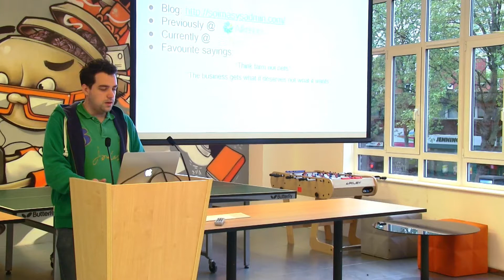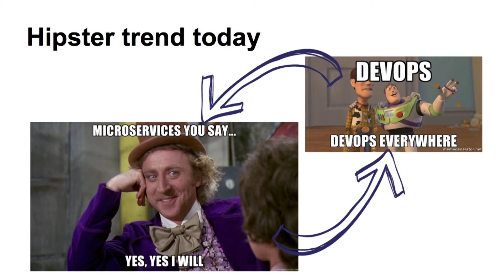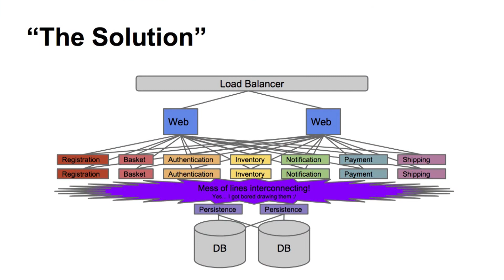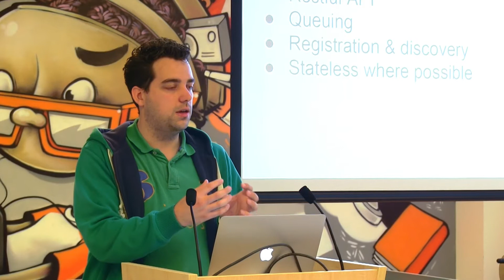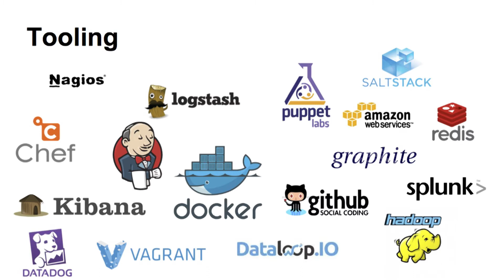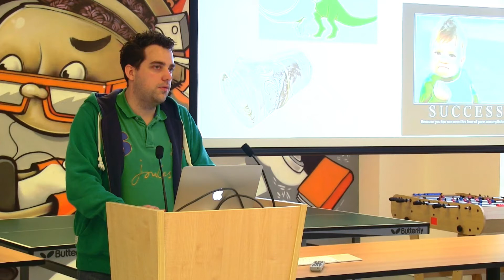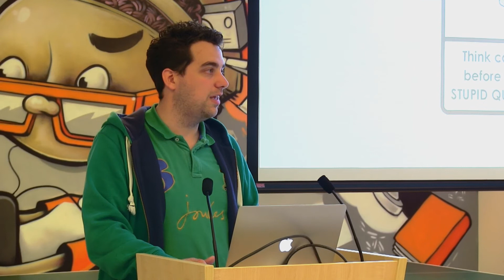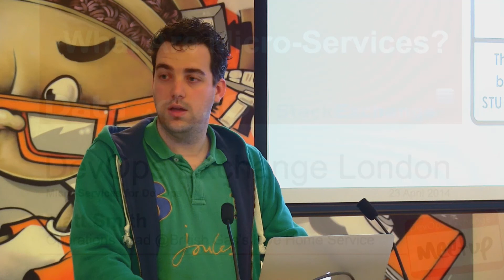What are Micro-Services? - Matt Smith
Matt Smith, Operations Lead at British Gas's Hive Home Service, gave an introduction to what Micro-Services are, the pros and cons.

This talk is from our very second DevOps Exchange meetup in London, 23th April 2014. If you want to be notified or attend future events, you can join the meetup group